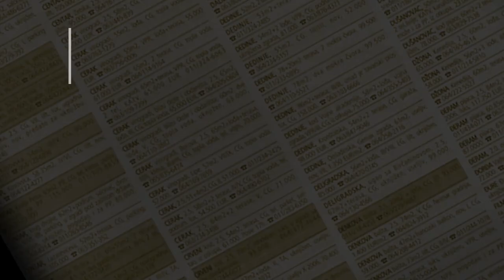prodaja stanа Skojevsko naselje 55m Luke Vojvodica - Beograd - Rakovica